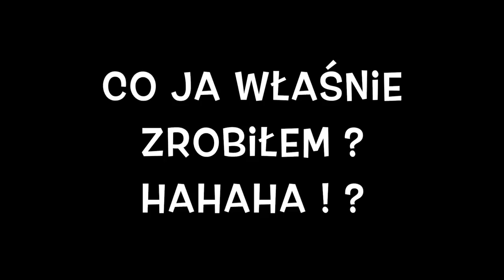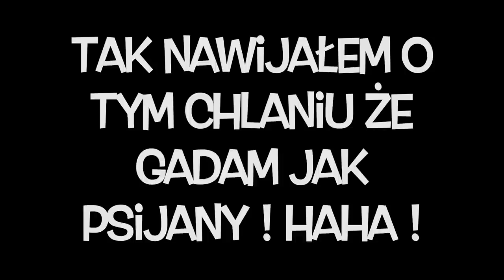Czy wszyscy POLACY piją alko !? NIE JA ! ✂ ✂ ✂ CiaRo UsaGo :D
SPRZĘT

CANON 800D
CANON PowerShot G7 X Mark II
CANON 100D

OBIEKTYWY

MIKROFONY

Zalman ZM-MIC1